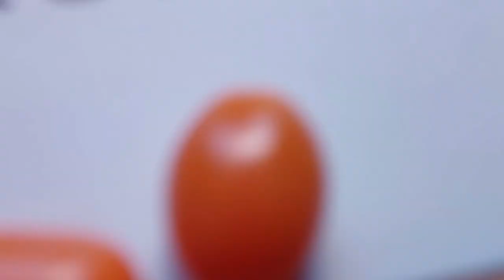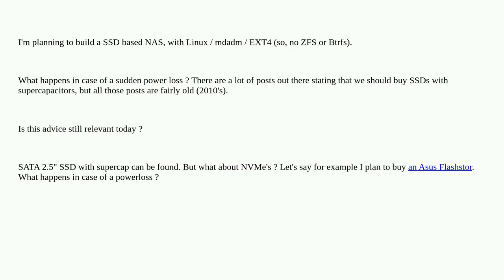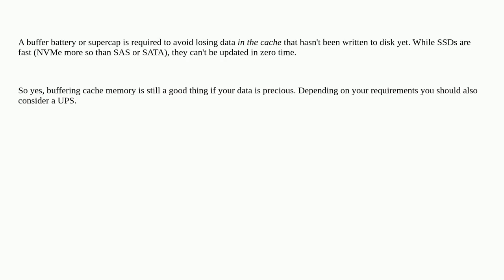Do SSD still need supercapacitor today ? (NAS : Linux + MDADM + EXT4)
A special thanks goes out to the community

  mdadm network-attached-storage ssd ext4 linux